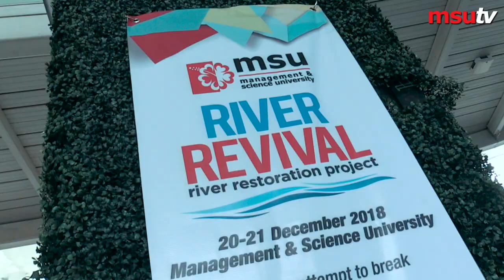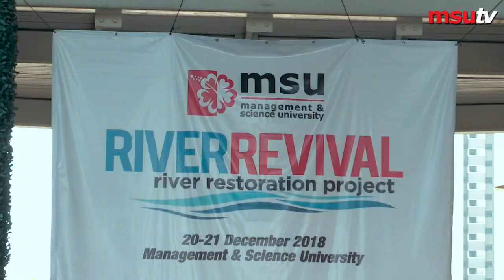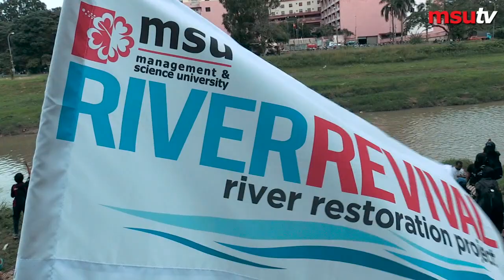MSU River Revival - River Restoration Project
The International Medical Schoool achieved the Malaysia's Book of Record for the Largest Mudball Throwing Event, as part of their RiverRevival Project 2018. As part of their support for sustainability effort, they embraced the culture of caring for the environment and educating the community.